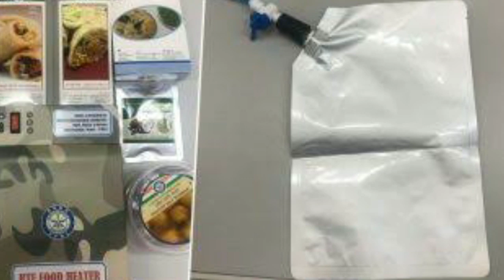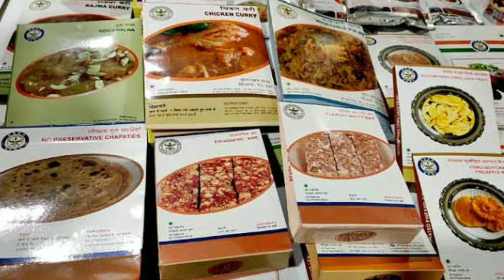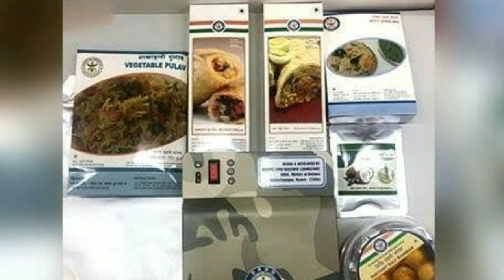গগনযানে ভারতের মহাকাশচারীরা কি খাবেন সামনে এল তালিকা, gaganyaan food menu isro gagannaut